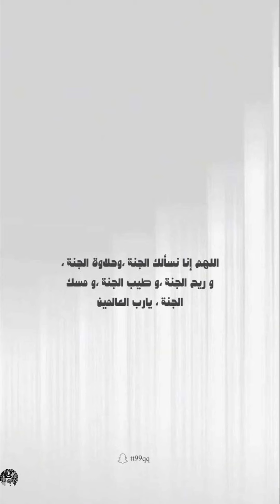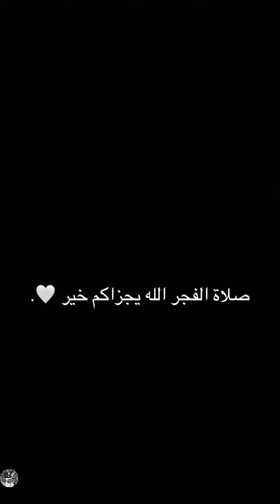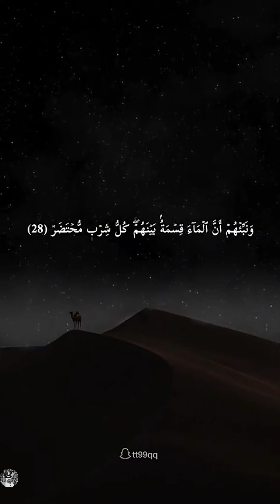سنابات مشاري العتيبي مع ولد خالته